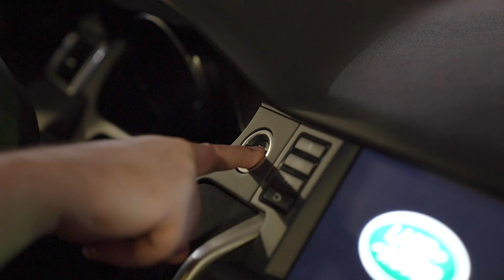Storm chasing and worship leading at the Experience Conference in Orlando, FL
Nick and Brian head to the Experience Conference in Orlando. We'd like to add: We understand the Hurricane Irma is a massively destructive storm and we're planning to get out of the way before it hits Florida. Please be in prayer for everyone in it's path.

Cameras:
Blackmagic URSA Mini 4.6k //
Sony a7S ii //
Sony a7R ii //

Lenses:
Sigma 18-35 f/1.8 (for the URSA) //
Sony G-Master 24-70 f/2.8 //
Sony Zeiss 16-35 f/4 //
Sony 50mm f/1.8 //

Lighting:
The Sun :)

Electric Guitars:
MJT Thinline Telecaster
MJT Strat
Duesenberg Starplayer TV //
Home-made parts-casters

Recording Interface:
Universal Audio Apollo Twin Duo //